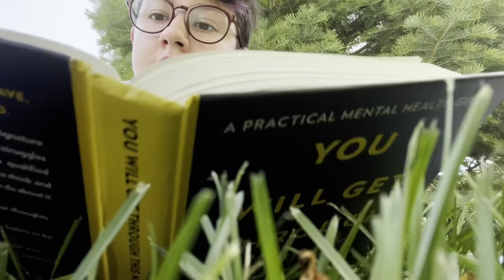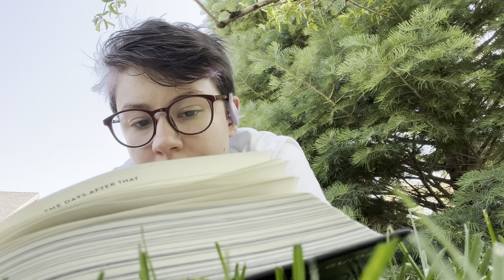Grab a Book and Your Journal* We’re Doing Some Self-Care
*if you have one- which is something I highly recommend

Quarantining is really frickin boring so this is my only semi interesting footage- enjoy